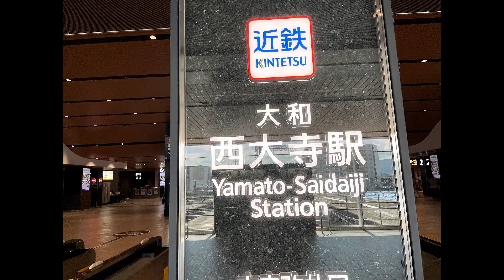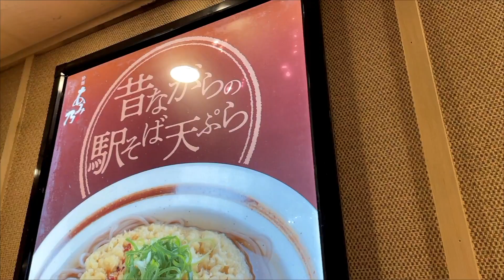大和西大寺に行ってきた ～！2023年夏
魔王魂
甘茶の音楽工房
音ロジック
musmus

効果音

魔王魂
音ロジック
musmus